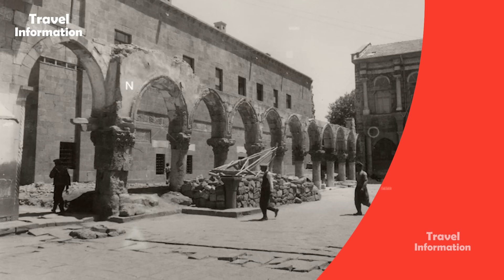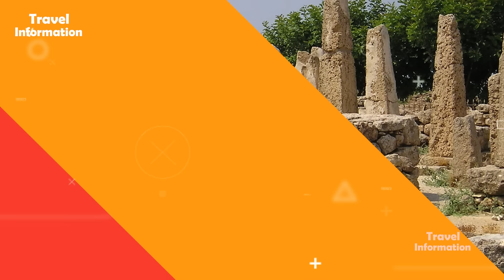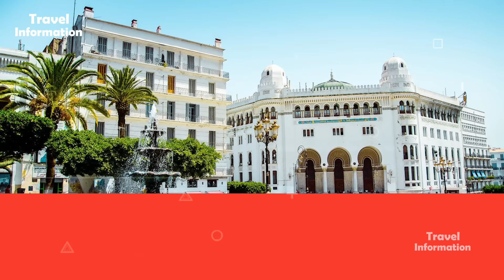दुनियां का सबसे अशांत देश ! Shocking Facts About Syria ! Syria Travel & Tourist Places.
✦Syria, in the Middle East, has been engulfed in a civil war since 2011, following protests against President Bashar al-Assad. The conflict involves government forces, rebel groups, ISIS, and foreign powers, leading to humanitarian crises and displacement. Syria's rich history contrasts with its current devastation, marked by significant geopolitical tensions and efforts for peace and reconstruction.

✦Top 10 Tourist Attractions Syria:

Palmyra
Crac des Chevaliers
Umayyad Mosque
Ancient City of Aleppo
Dead Cities
Maaloula
Apamea
Al Azem Palace
Bosra
Saladin's Castle